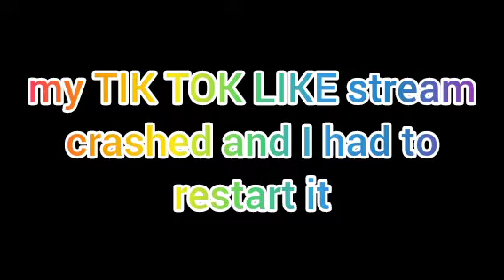Blake Shelton concert vlog March 2, 2023 part 4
I forgot to change the number to 4 in text at the beginning of the video